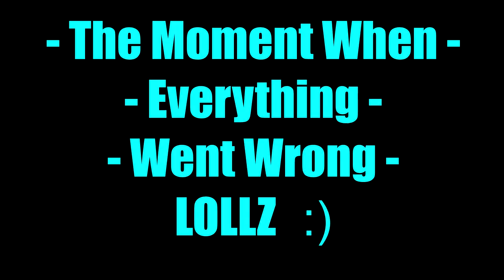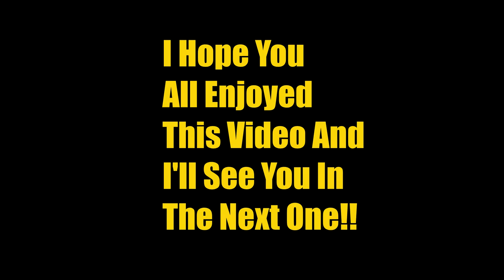Vlog #2 (Really Funny) Challenge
♦ Hey Guys this is my second vlog yet and its really funny I think and I hope you all enjoy don't forget to rate comment and SUBSCRIBE and i'll see you all later